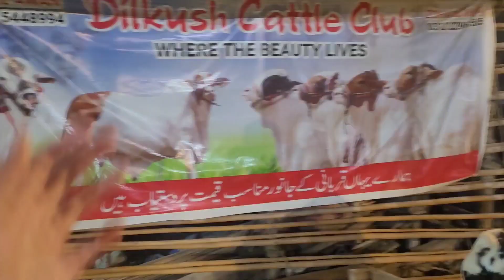Aj gye Malir mandi | gulabi or heavy bull dehke 😍🤩| itne high rates 😧public bhi enjoy karne aywi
Hello everyone 👋

Umeed hai apko vlog mai maza aya hoga ❤️

Har medium janwar bhi 1 lahk se uper uff😲😮

Gulabi nuqra ,heavy bachre or darmiyane janwar ke rates leliye